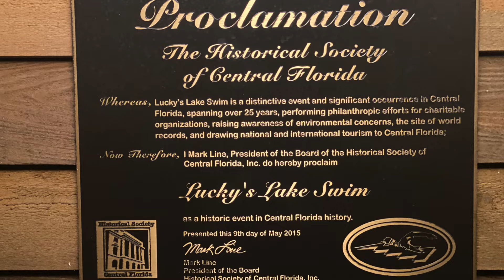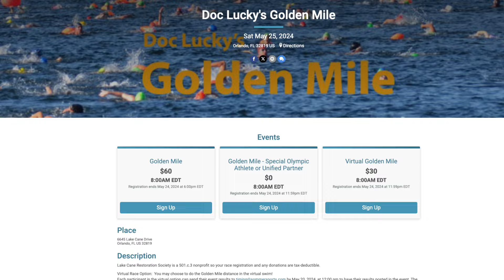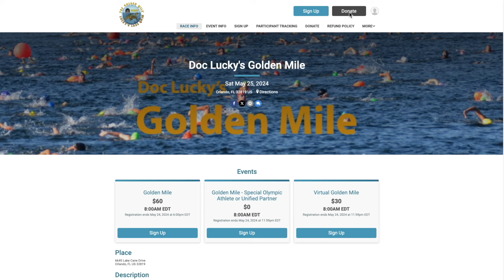2024 Golden Mile and 35th anniversary of Luckys Lake Swim Things to know and how to register.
We will be having on May 25th 2024 the 5th Annual Doc Lucky's Golden Mile® Swim in Orlando Florida.  It is also the 35th anniversary of Lucky's Lake Swim.Yes the 5th annual Golden mile will be here at Lucky’s Lake Swim on Saturday May 25th that is memorial day weekend. There is no regular Lake Swim that day.  So if you are looking for a great photo op for you social media, all the cool influencers will be here.

 But wait there’s more!  This is also the 35th anniversary of Lucky’s Lake Swim which is the longest, continuous running, free open water lake swim in the world and it is recognized by the Central Florida Historical Society as a central Florida historic event.  That means even more swag. And we all know it’s all about the SWAG.

Oh there’s even more.  Rowdy Gaines triple Olympic Gold Medalist and NBC Olympic Sportscaster has confirmed he will once again be our official starter. Come rub shoulders with one of the swimming greats of all time.

Oh I’m not done yet, there will be survivor medallions for all those that finish. plus for our fast swimmers, age group medals 1st through third, and if you happen to be in the top 3 overall in the Women’s XX division and the Men’s XY division there will be real gold and silver medals awarded the same for the top finishers in the Swimmer of the ages divisions which is the age handicapped division. This will be the last year we will be giving out these fantastic medals, with the price of gold and silver they are too expensive to make, so if you covet one, it’s your last chance.   You also have an option of  winning $1500 for setting the course record in either the Women’s XX division or Men’s XY division. The records can be found on the DocLuckysGoldenMile web site.

Plus we will have awards for our top three Special Olympian finishers for both XX and XY divisions.

Now if you are a pioneer Lucky’s Lake swimmer and you appeared in this video from 25 years ago and do this 35th annual swim you also get this awesome 35th anniversary mug. How cool is that. In addition we have a special award for the person that has traveled the farthest and the oldest Male and Female swimmer.

Not enough, well, you won’t go away hungry as we will have a huge pancake breakfast waiting for you after the swim.

Need more incentive, then your certified crazy, however we have cut the price to one half of last year it’s only $60, in a couple of more years you won’t even be able to buy a happy meal at that price, and all the money goes to the Lake Cane Restoration society which helps to keep the lake swimmable loveable and fishable, hopefully for years to come.

I know, I know, if you haven’t signed up after hearing all that great stuff, it’s because you are afraid of alligators. Great news for you,  we don’t release the alligators into the lake until we reach the cut off time of 1 hour and 30mins. What happens if you are still in the water at that time. Well, you probably needed to be culled from the herd anyway.  Circle of life and all that stuff.

The race starts at 8am and the awards are at 10am, still plenty of time to enjoy your day.  Universal Studios is right next door to the swim and will not give you a discount if you tell them you swam the golden mile nor will they let you go to the front of the lines, trust I’ve tried and they can’t comprehend how special you are for completing the golden mile.

Now here’s what you do next, and do it now, as we have only 300 slots and as I am making this video 3week out from the event over half the slots are filled.

You can scan the QR code up in the left hand corner or
to find more information and links to register

Can’t make the swim because you are out of town. We also have a link to do the virtual golden mile

And if you are a wonderful kindhearted person there is a donate button at the top of the registration page, and all the money goes to the Lake Cane Restoration society which is a 501c3 chairty and donations are tax deductible or you can specify you want the money to go to Doc Lucky’s Vegas fund a non tax deductle fund that prefers large sums of cash in place of electronic donations.

So sign up now, or you will regret later, because if you don’t  I will tell Jay Madigan you are interested in hearing all about his sustainable water management cycles in urbanized regions of environmental degradation  theory.

Trust me, just sign up

See you at the golden mile